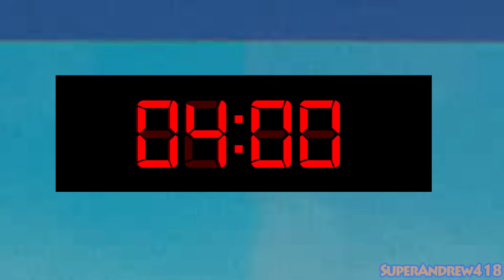SA418 Squid Game #1: Red Light, Green Light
It's finally here! The first episode of the SA418 Squid Game miniseries!
192 contestants will be competing against each other for the grand prize, whoever is the last one standing will be crowned the winner of SA418 Squid Game! To start things off, the contestants will be playing a game of Red Light, Green Light. If the doll's not looking, the light is green, but if the doll's looking, the light is red.

Special Thanks to @1oftheonlyirfan996 for voicing Kyan

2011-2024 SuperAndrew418